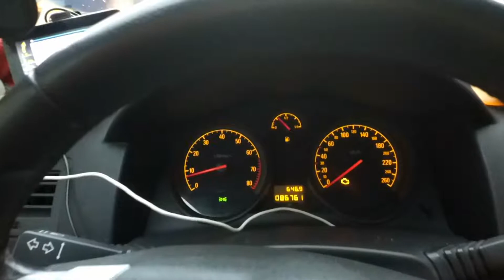Галопом в Европу. Москва—Минск 25.10.2018 step 164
Октябрь — настоящий момент Европа на авто с ребенком.
Август — октябрь 2018 - Россия, Грузия, Турция.
23 мая – 7 августа 2018 на автомобиле ( Москва,  Анапа,  Волгоград,  Владивосток,  Улан-Удэ,  Байкал,  Алтай)  и Монголия.  24 000 км.
Октября 2017 — май 2018 Юго-Восточная Азия ( Тайланд, Лаос, Вьетнам, Малайзия, Китай).